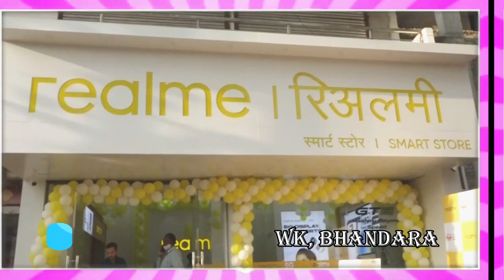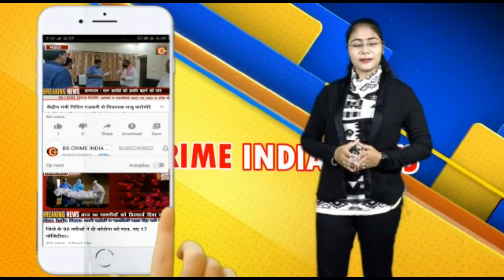आज 34 मरिज कोरोना संक्रमित वही सक्रिय मरिजो की संख्या 491 !!